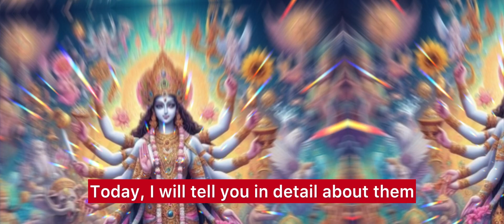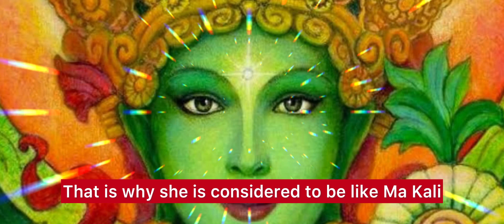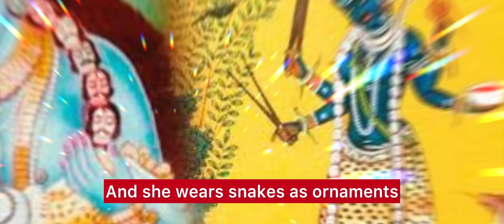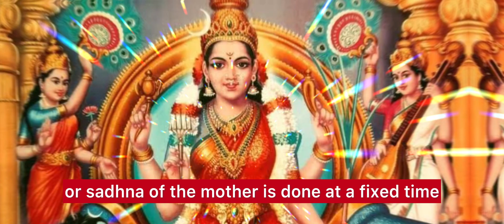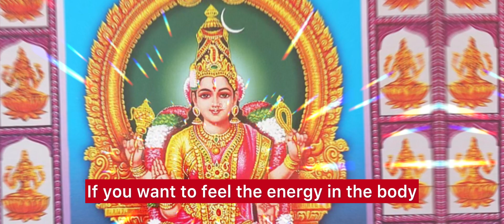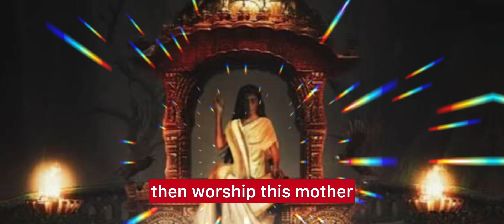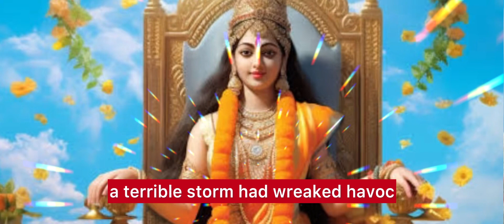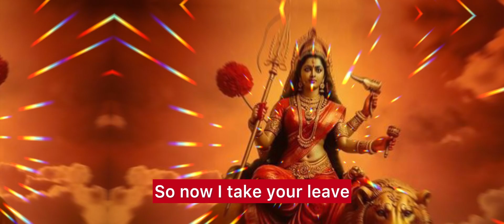महाविधाओं की उत्पत्ति का उद्देश्य।पूजा करने से लाभ🙏🏻